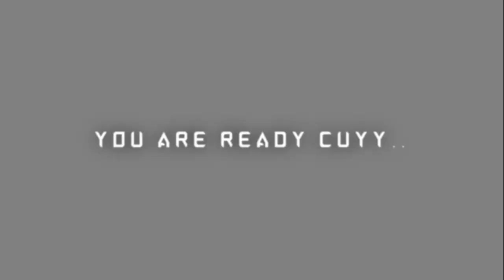BERIMAJINASI 💭 SUNAT 2X 🤣 ❗ USTAZ SYAMSUL DEBAT & USTAZ ABDULLAH KHAIRI | REACTION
SALAM SEMUA..!!!

 @Senyum Ustaz

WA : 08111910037